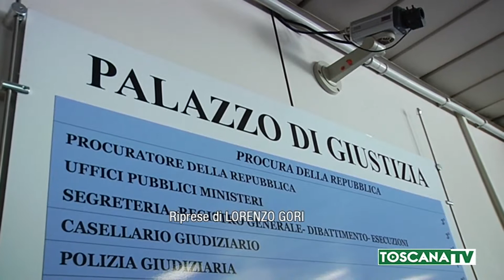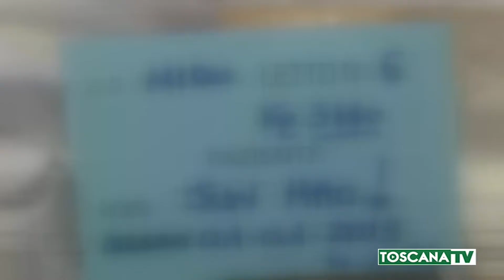2019-03-15 PRATO - FIGLIO DA 14ENNE, DONNA CONTINUAVA A VEDERE GIOVANE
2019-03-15 PRATO - FIGLIO DA 14ENNE, DONNA CONTINUAVA A VEDERE GIOVANE